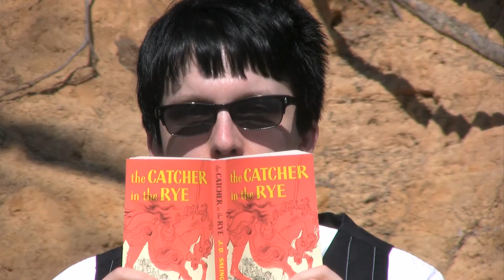Brain Sort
In dreams...

Produced by Nouvelle Mode Films, partnered with Techne Productions. Special thanks to Lady Pirate Meghan.